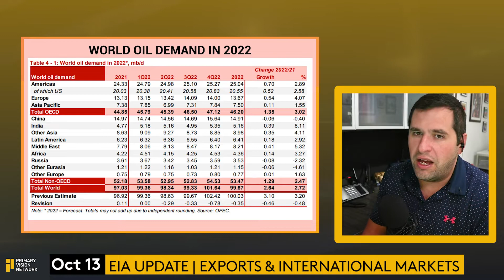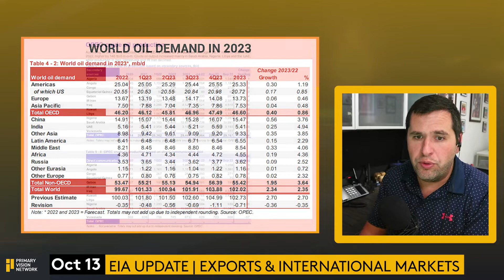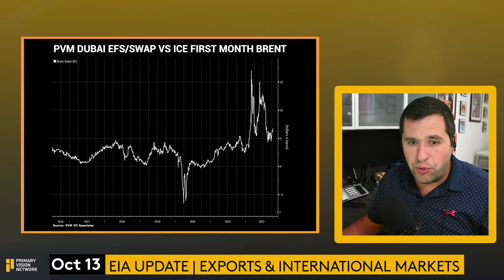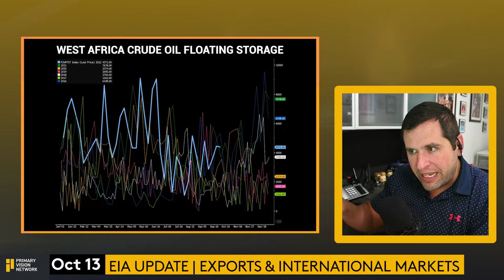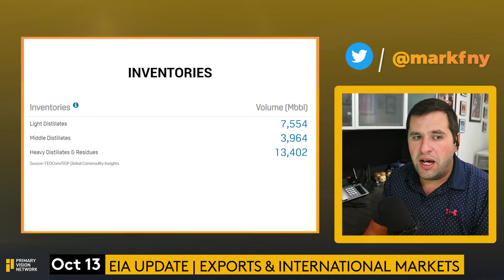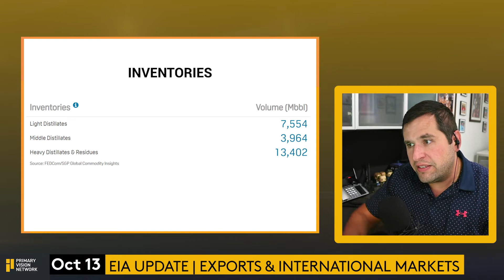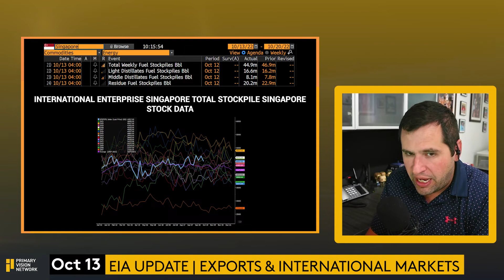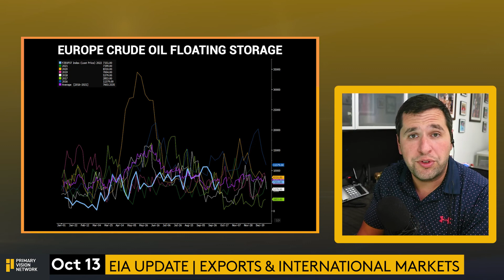EIA UPDATE - OPEC Adjusts Their Demand vs Supply Estimates - PART 3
The OPEC+ drama continues this week as they adjusted their demand expectations, mostly downward. Supplies are set to drop. The Biden administration is mooting options to retort KSA in what seems an indirect assistance to Russia by reducing supplies, which will eventually rally oil prices.

Primary Vision Network is also offering access to our one-of-a-kind research portal via monthly and yearly subscriptions.

Included in a monthly / yearly subscription:
The National Frac Spread Count (updated weekly!)
Oilfield Service analysis found nowhere else but here!
Unique economic updates from across the globe!
Bonus Company profiles, commentary and so much more!

➔ Topics Covered:

EIA UPDATE
OPEC
Crude oil
OPEC oil
OPEC News
OPEC oil price
Global Crude Oil
Global oil demand
Total crude stocks
OPEC oil production
US crude product runs
World oil demand 2023
Oil production in OPEC
US crude product imports
OPEC crude oil production
World Crude Oil Reserves
Monthly Oil Market Report
Opec forecasts oil demand
OPEC Demand Expectations
Saudi Arabia crude oil exports
Export And International Market
Indian gasoline and diesel exports